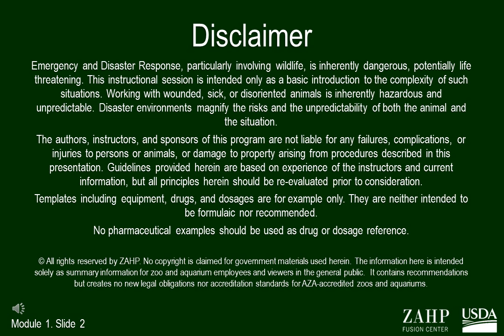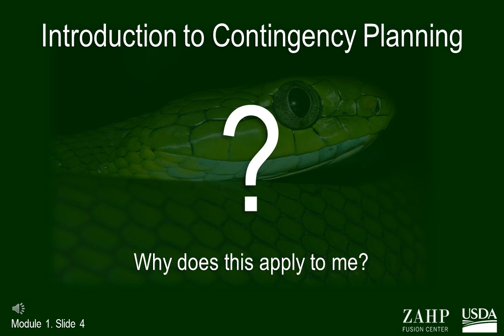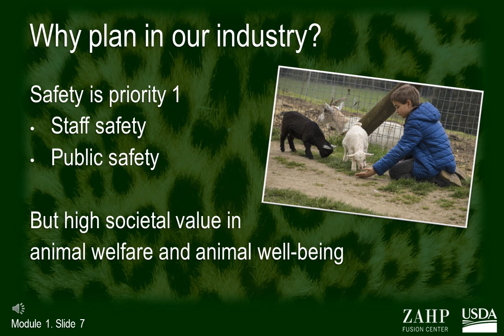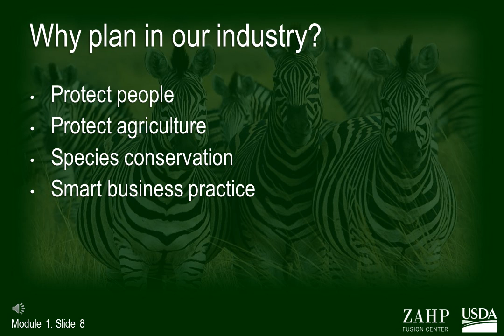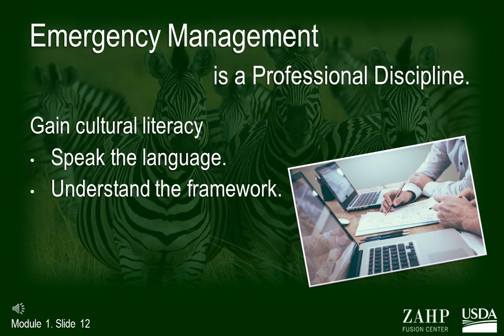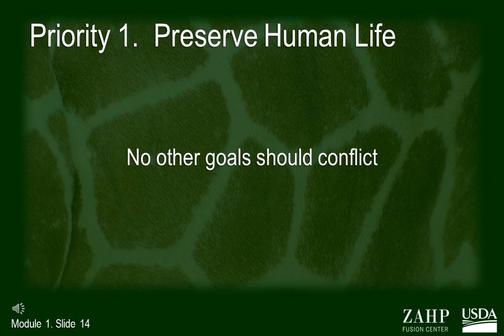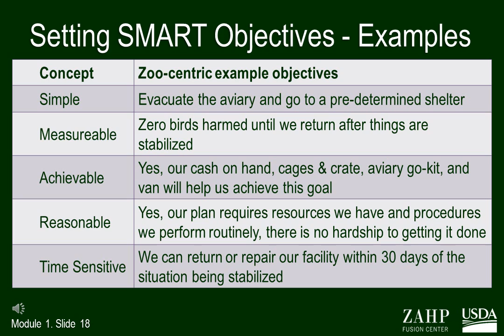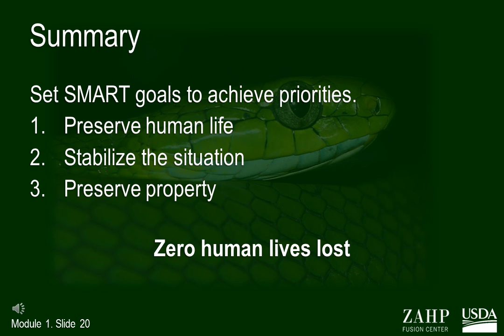Contingency Planning for Zoos & Aquariums: Module 1 (Set Goals and Start Planning)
Module 1: Set Goals and Start Contingency Planning. Part 1 of a 6 part series. There is a corresponding workbook that can be accessed

Before you begin, please take the brief, anonymous survey To help us gauge the overall effectiveness of this training, we will also be asking you to complete a brief survey after you complete Module 6.

Visit the Zoo and Aquarium All Hazards Preparedness, Response and Recovery (ZAHP) Fusion Center website, zahp.aza.org, for more information.

No copyright is claimed for government materials used herein. The information here is intended solely as summary information for zoo and aquarium employees and viewers in the general public.  It contains recommendations but creates no new legal obligations nor accreditation standards for AZA-accredited zoos and aquariums.